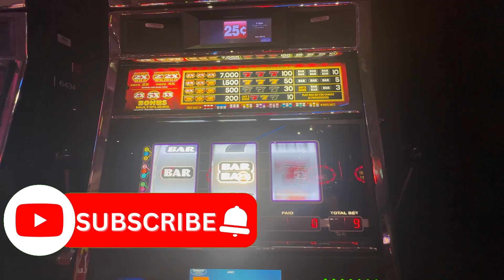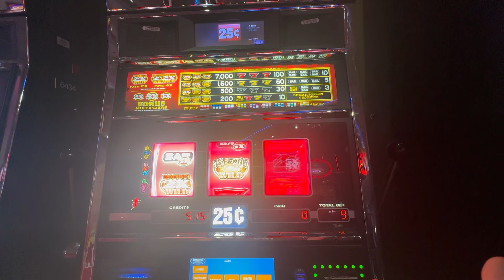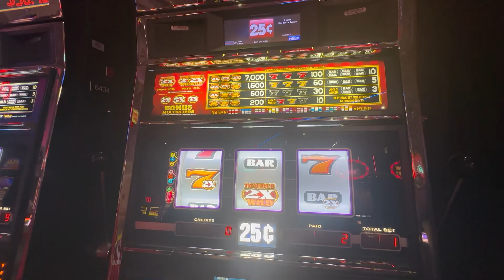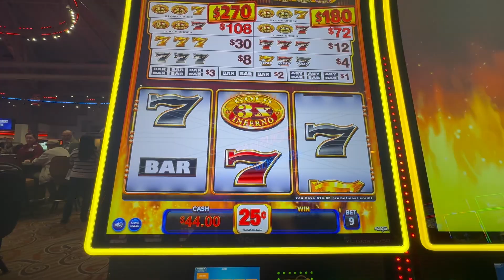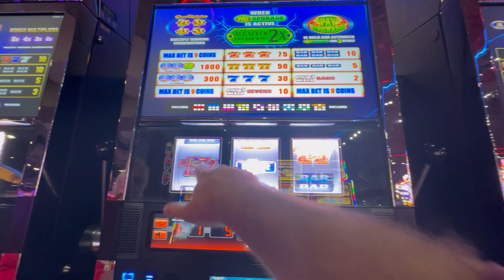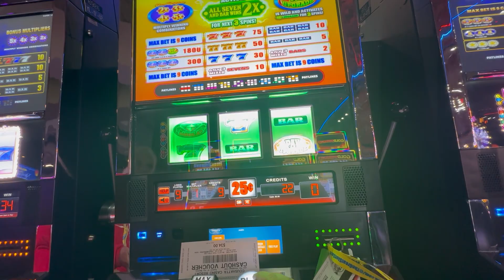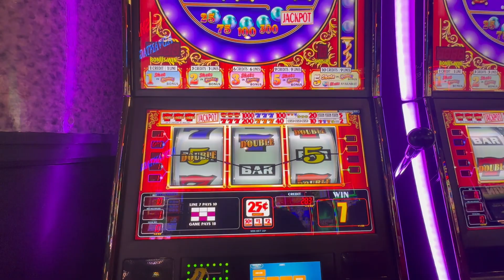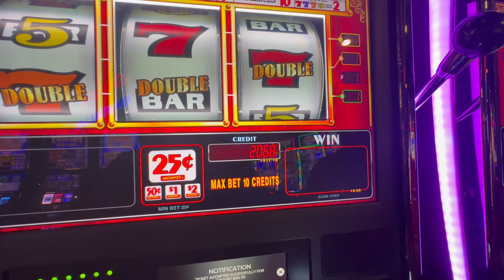Today, We're Re-Visiting My Youth at the Casino!!!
This is the Double Fortune, Gold Inferno, Lightning Wilds and Double Gold Pinball Slot Machines at Coushatta Casino Resort in Kinder, LA.